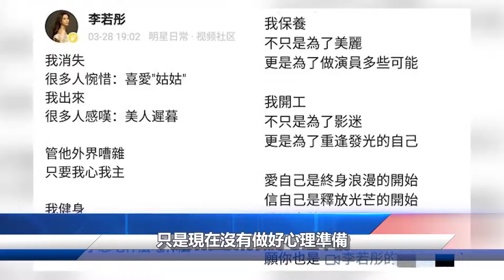為富商退圈遭拋棄的她不值得同情，年逾50復出跑龍套的李若彤萬丈光芒